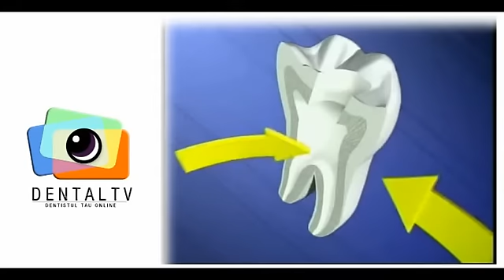Tratament de canal_Clinica Implantodent Constanta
Ce este tratamentul de canal si in ce conditii se realizeaza acesta? Aflati din materialul urmator de la specialistii clinicii Implantodent Constanta.